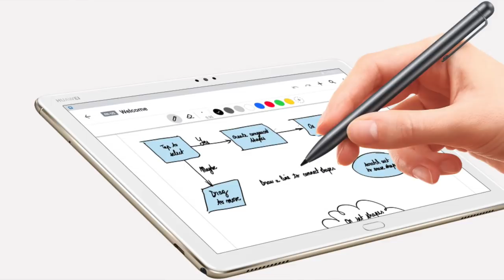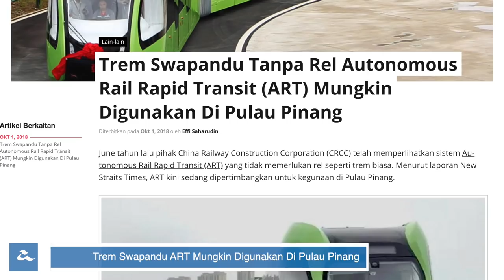Amanz24 - Huawei Y9 2018, Trem Swapandu Di Pulau Pinang, HP Spectre Folio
Telefon pintar keluaran Huawei baru sahaja dilancarkan yang dikenali sebagai Huawei Y9 2019. Ia adalah waris kepada siri Huawei Y9 2018 dan membawa rekaan yang memfokuskan pengoptimasian prestasi dengan menggunakan AI Power 7.0. Telefon pintar ini turut dijana dengan cip Kirin 710, menggunakan skrin 6.5-inci bertakuk FullView Display, penggunaan catur kamera dengan kecerdasan buatan dan bateri sebesar 4000mAh.

Huawei MediaPad M5 Lite pula telah dilancarkan dengan pembesar suara harmon/kardon. Ia adalah sebuah tablet 10.1-inci dengan janaan Kirin 659 dan memori 3 sehingga 4 GB RAM dan storan 32 sehingga 64 GB. Kedua-dua kamera depan dan belakang adalah lensa 8 megapixel dan dilengkapi dengan bateri sebesar 7500mAh yang menyertakan sokongan pengecasan pantas 18W.

Selain itu, di Amerika Syarikat, komputer riba HP Spectre Folio telah dilancarkan dengan rekaan 2 dalam 1 yang  premium berasaskan kulit. Komputer riba ini juga turut hadir dengan rekaan skrin 13.3 inci FHD, dijana dengan cip Intel Core i7, memori 8GB RAM bersama storan 256GB SSD, dan dilengkapi dengan ketahanan bateri sehingga 18 jam. Namun tarikh jualannya untuk pasaran tempatan masih belum diketahui.

Akhir sekali, tren swapandu tanpa rel autonomous rail rapid transit atau ART dilaporkan mungkin akan digunakan di Pulau Pinang. Dengan trem swapandu ini, 300 penumpang boleh dimuatkan dan ia boleh bergerak selaju 70km/j. Sistem ini juga sedang dipertimbangkan kegunaannya kerana Pulau Pinang ingin mengembalikan sistem trem seperti tahun 1924 hingga 1961 sekaligus tidak memerlukan ART rel trem baharu untuk ditanam pada permukaan jalan.